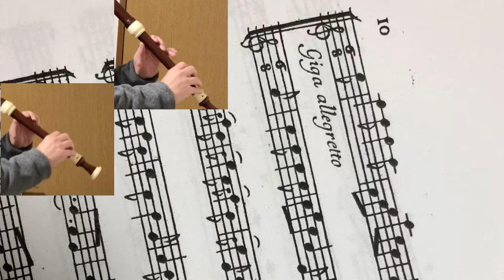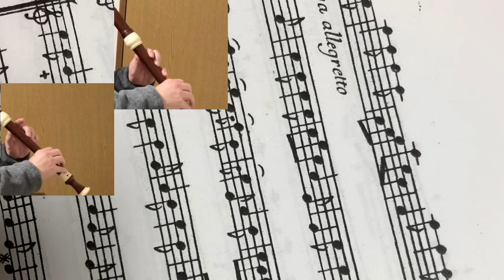Chédeville Les pantomimes italiennes Premiere Pantomime 10 Giga Allegretto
Les pantomimes italiennes
Premiere Pantomime
10 Giga Allegretto
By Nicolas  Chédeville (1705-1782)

Played by Kenjiro Hibi
iPhone 8@Two Ken’s rooms

パントマイム第１番より
10 ジーグ　アレグレット

これらの動画は、iPhone 8のみで録画されています。